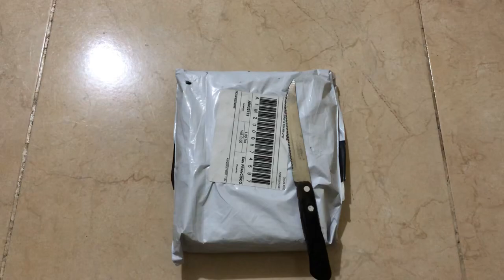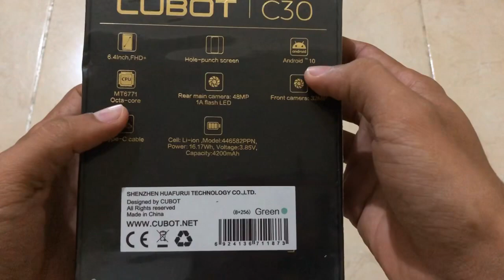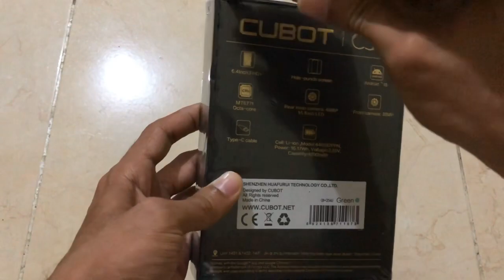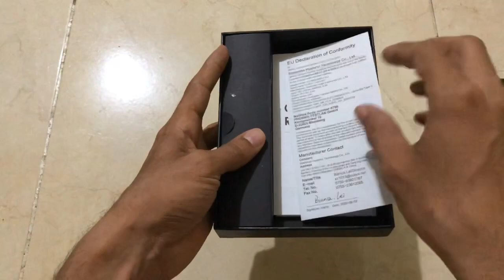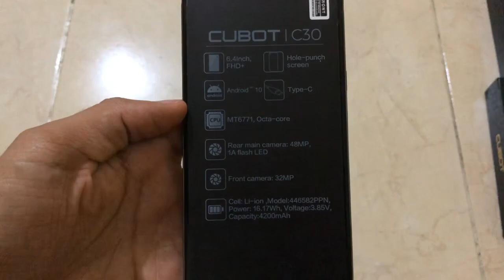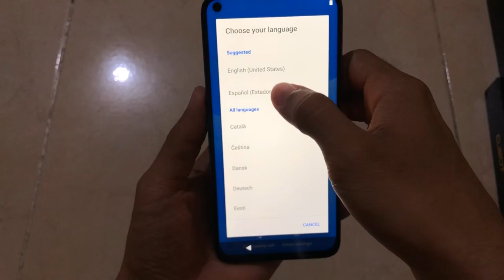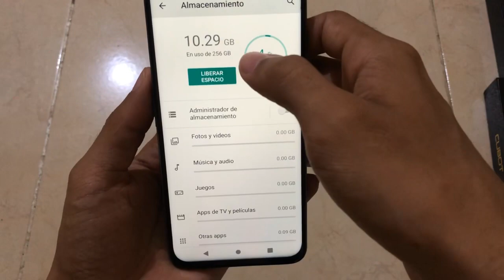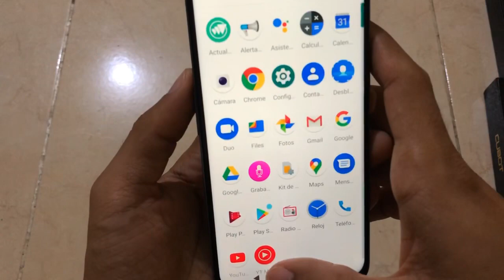Cubot C30 / IPhone 12 Pro Unboxing En español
Aquí haré el Unboxing de este celular Cubot C30.  Este celular es una copia idéntica de un iPhone de ultima generación.

PEDIDOS INTERNACIONALES
                         Enlace de Compras
1 CELULAR

* Quiero comentarte que recibiré una Comisión por Cada venta generada desde mi enlace.